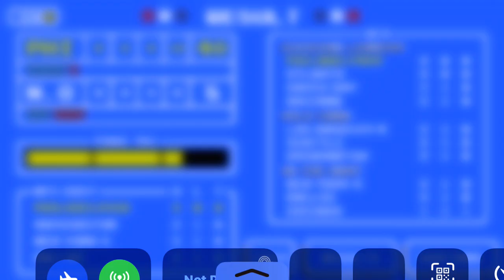Week 3 eagles vs saints